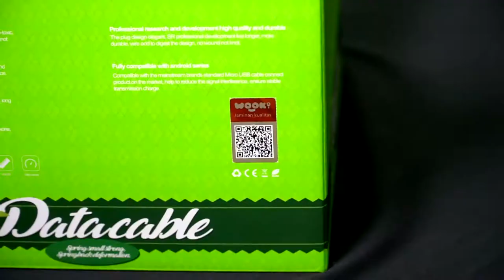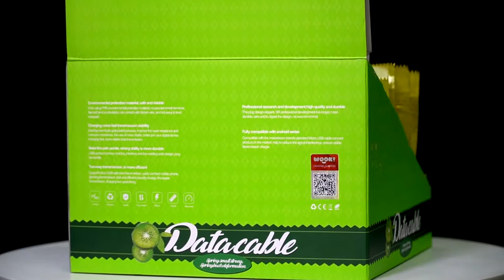UNBOXING - Data Cable RT CB100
Dimanapun dan Kapanpun, selalu gunakan ROBOT Cable CB100, memiliki panjang 100 cm dan material terbaik serta kemasan yang eye-catchy, ROBOT Cable CB100 siap menjadi teman kamu saat transfer data maupun pengisian daya untuk smartphone Android kamu.

Dapatkan berbagai produk ROBOT di toko-toko di kota kamu dengan garansi resmi PT WOOK MOBILE COMMERCE.